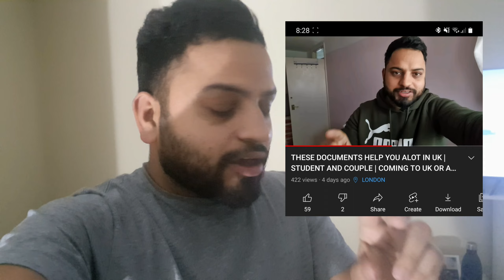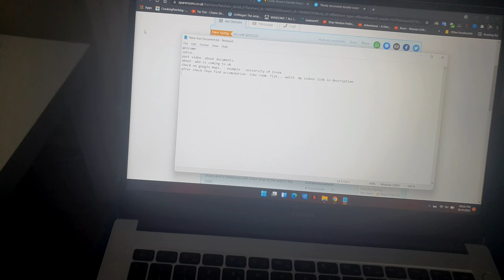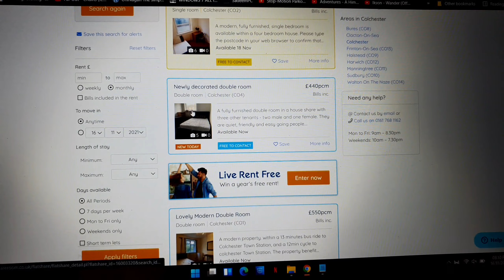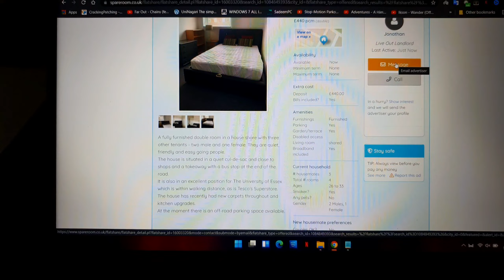ARE YOU COMING UK WITHOUT CHECKING UNIVERSITY LOCATION | HOW TO FIND ROOM IN ANY LOCATION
hello dosto , umeed krta hu aap sab thik hoge.
aaj wali video bahut hi informative video hai jo uk mei aa rhe hai.. is video mei mene bataya hai ke aap university ke bare mei kese pta kr skte ho ke wo kitni door hai ja paas. aur bataya hai ke agar aap fir bhi ana chahte ho to room find krna hai to india se hi aap room find kr skte ho. video ko pura jaror dekhna ta jo apko easy ho jaye university ke bare mei information lena aur share krna ke sb ki help ho ske. thanks for watching my video. please do support to press like and share button.

THESE DOCUMENTS HELP YOU ALOT IN UK | STUDENT AND COUPLE | COMING TO UK OR ALREADY IN UK